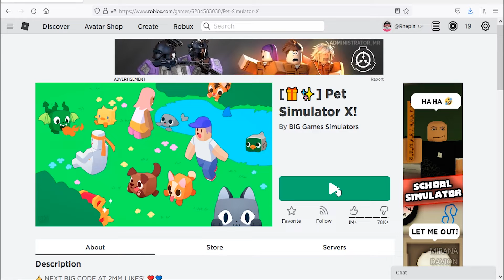Roblox Pet Simulator X New Codes December 2021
New codes for boosts token in Roblox Pet Simulator X